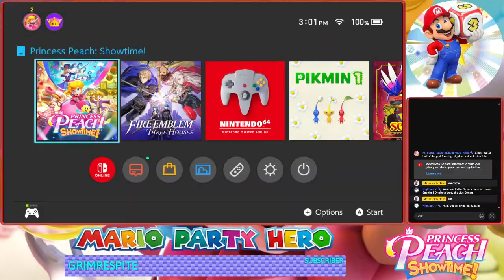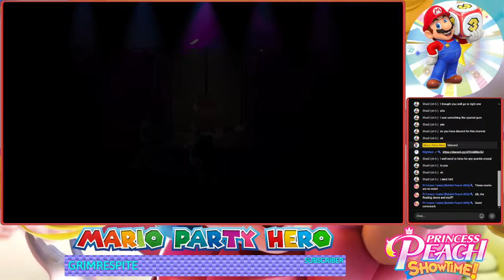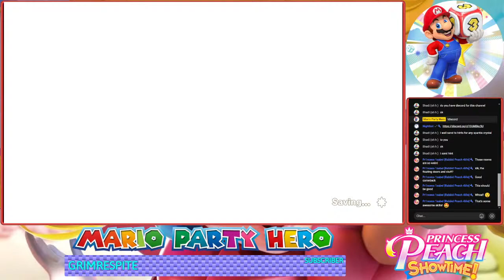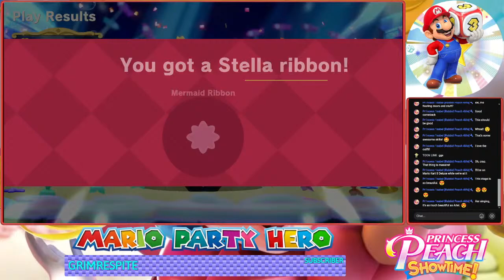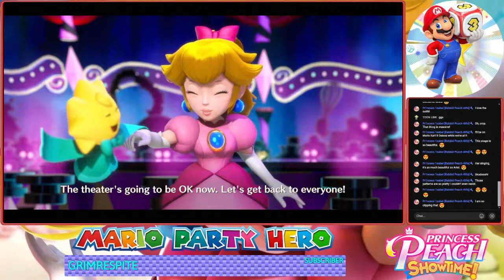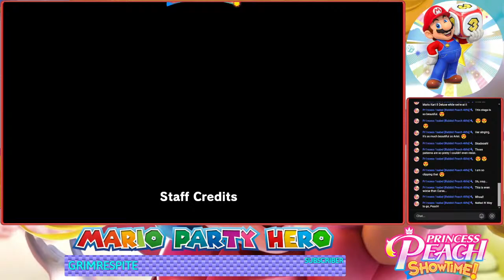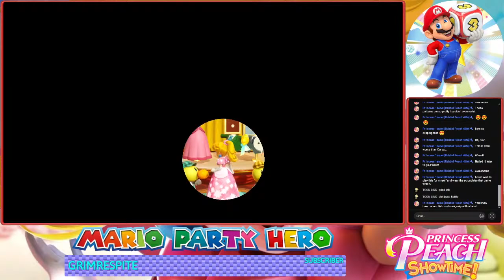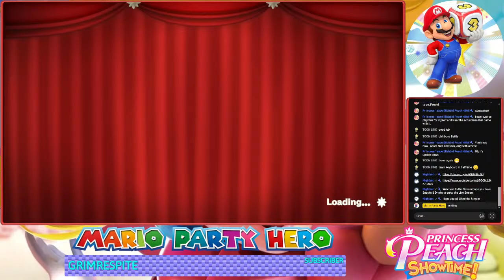Princess Peach Showtime: - First Time Playing - Part 2 Let's end Grape's Schemes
Stream Rules:
1. No Self-Promotion unless i say so
2. No Drama here be respectful to others
3. No Politics
4. No Mini- Modding let Me & my Mods take care of it
5. Age 13 or higher can join my Stream under 12 can't be here
6. Keep the Chat Positive and no bringing up Personal Stuff
7. No Talking about NSFW here i won't allowed that
8. Don't use too much Caps unless your a Moderator
9. No Asking for Shout-outs
10. No Spamming in Chat
11. No Asking Read my last comment if i miss it type it again
12. Don't reveal your age just for your safety
13. No Spoilers on First Time Playing Live Streams (unless i ask you for help)
If you keep on Breaking Rules you will be timed out if you keep it up your Banned for good.

Please be friendly with everyone here in the Chat we're like a family to protect one and another & please enjoy the Live Stream.